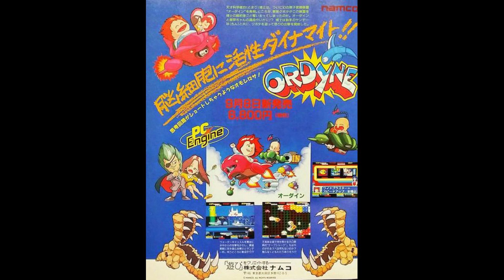Ordyne (オーダイン) BGM - Boss 1 & Boss 6 (extend)